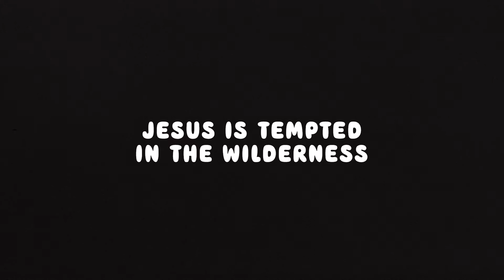Kids Connect | Episode 45 | God's Armour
Welcome to Kids Connect! This week's bible verse is from Ephesians 6:11 and it says "Put on the full armour of God so that you can take your stand against the devil's schemes."

Want to know more about our church? Go to revive.online!